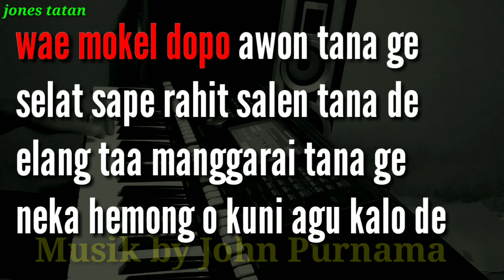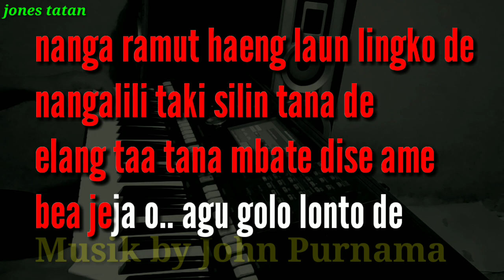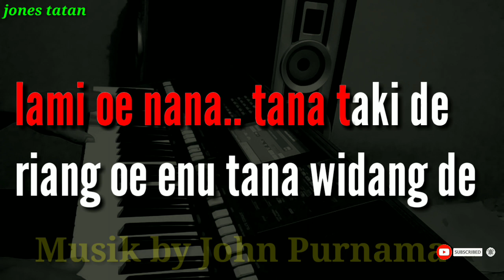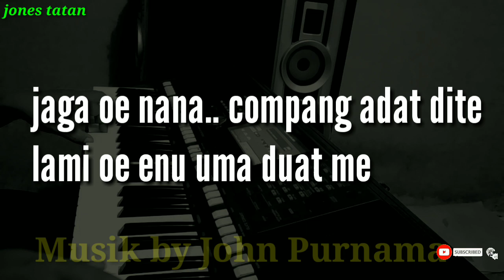Lagu karaoke manggarai tanpa vokal // WAE MOKEL // cipt. Sirjon de Gaut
Lagu karaoke manggarai tanpa vokal berjudul  WAE MOKEL ciptaan Sirjon de Gaut, disertai lirik lagu.